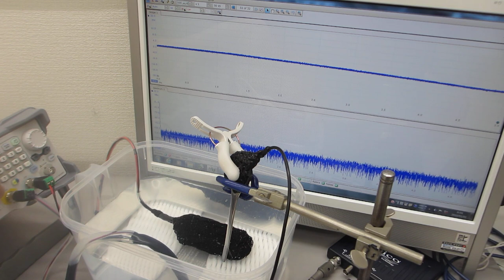超音波発振（スイープ発振、パルス発振）システム－－低周波の共振現象と、高周波の非線形現象をコントロールする実験－－（超音波システム研究所）